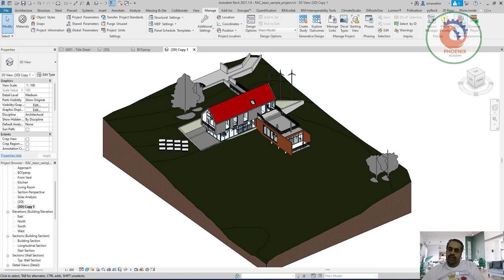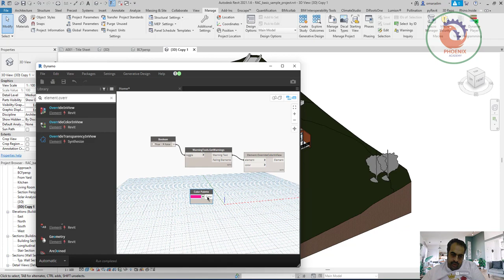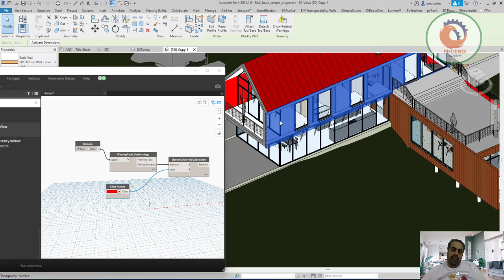BIM Manager Tip Highlight Warnings In Model Dynamo, Warnings, and BIM اعطاء لون احمر للاخطاء